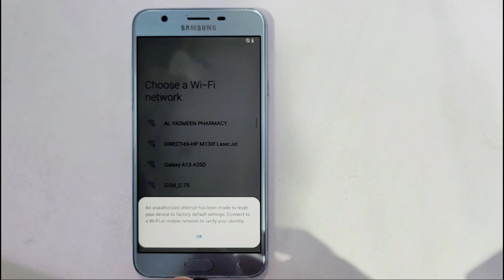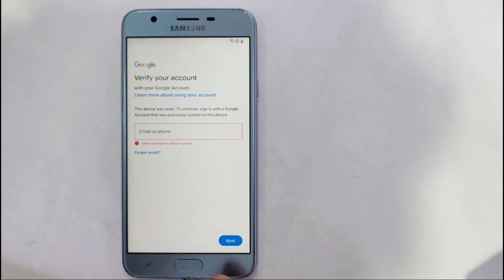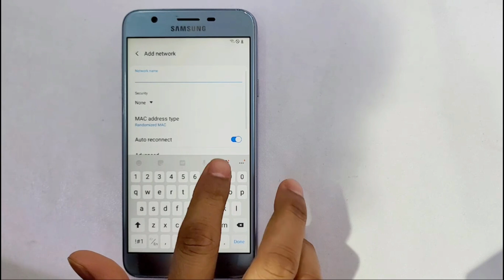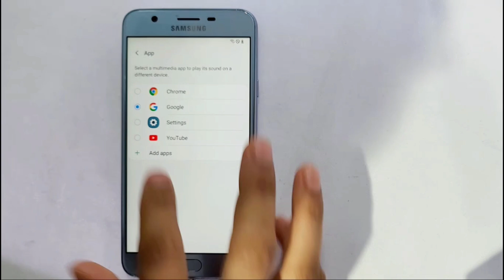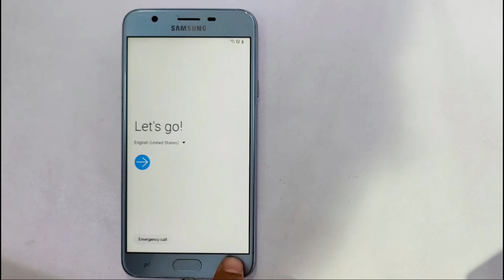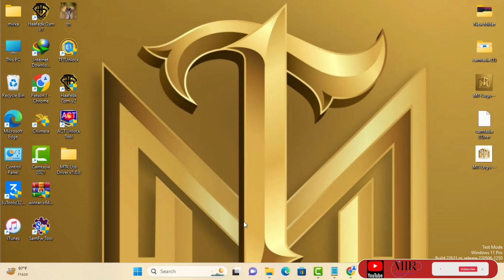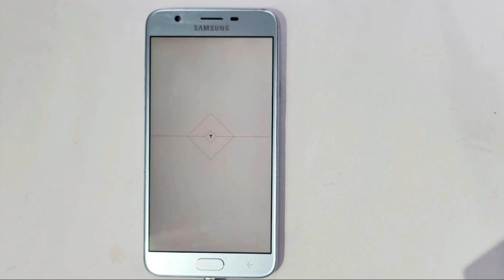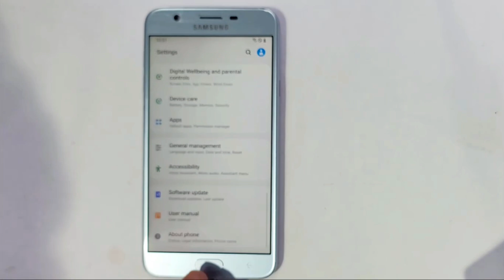🔥All samsung android 10 frp bypass 🔥// Galaxy J4 2028) Google frp unlock Done - 2024✅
This is my new video All 🔥🔥All samsung android 10 frp bypass 🔥// Galaxy J4 2028) Google frp unlock, without Pc - 2024✅

🔥All samsung android 10 frp bypass 🔥// Galaxy J4 2028) Google frp unlock, without Pc - 2024✅